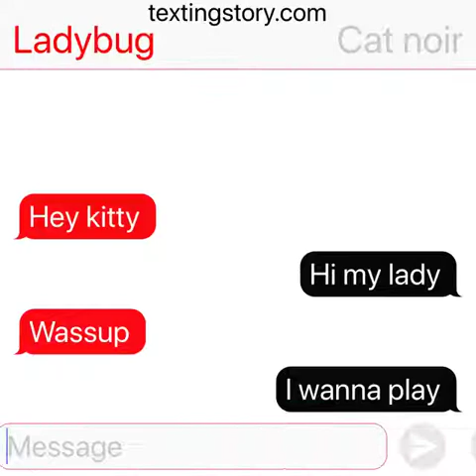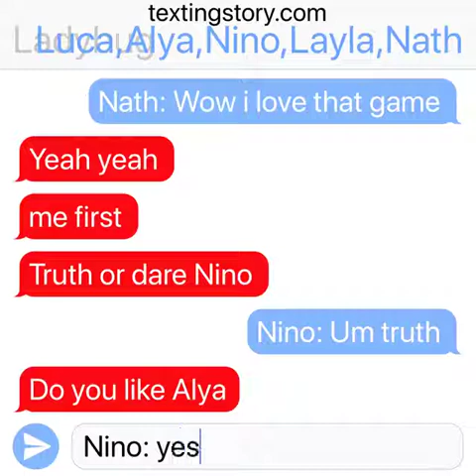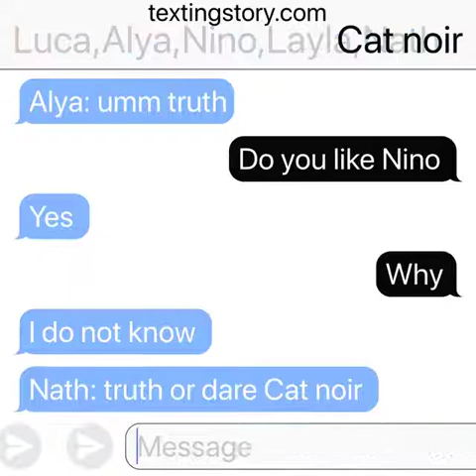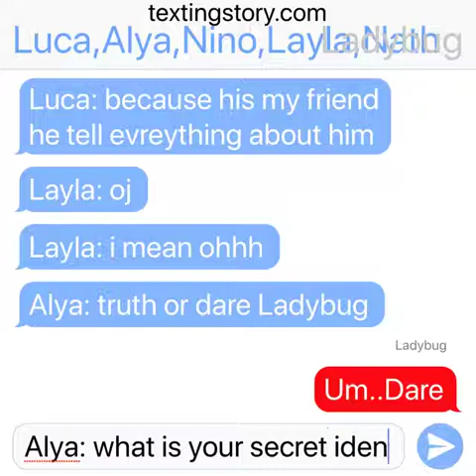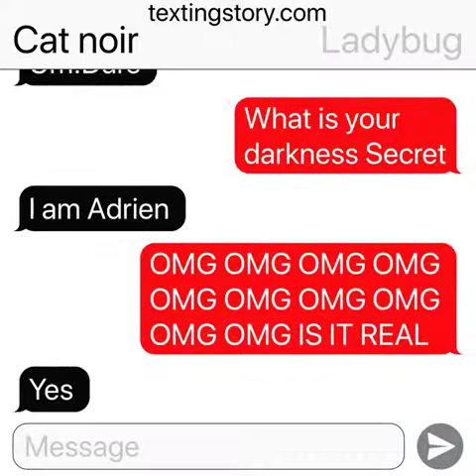Miraculous Ladybug Texting story (Episode.4)